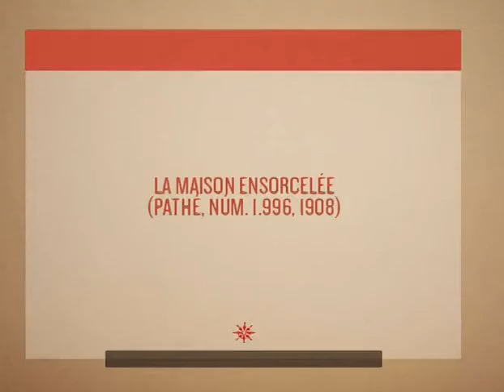The House of Ghosts (1908) by Segundo de Chomón